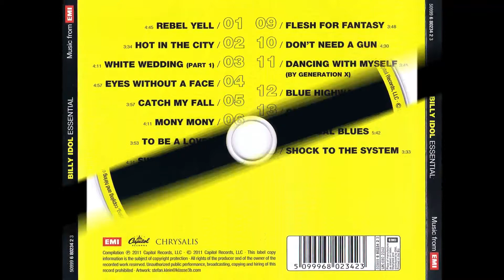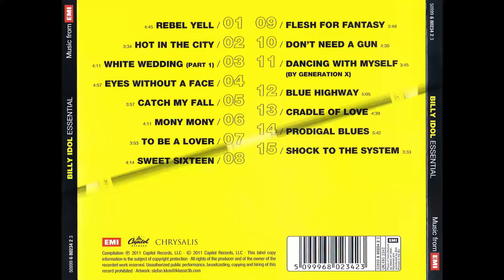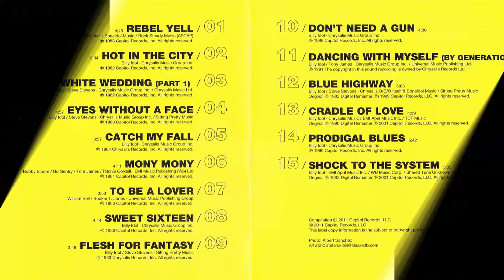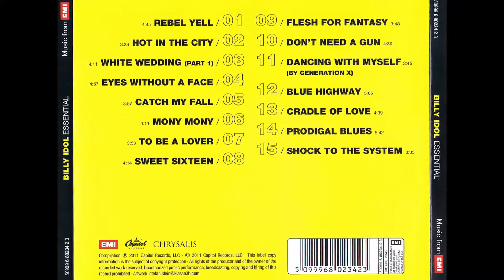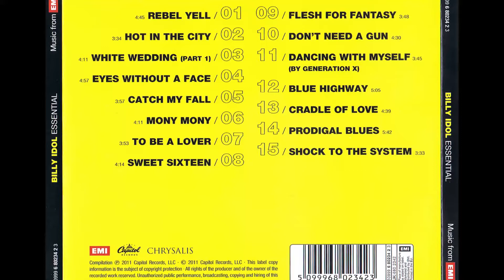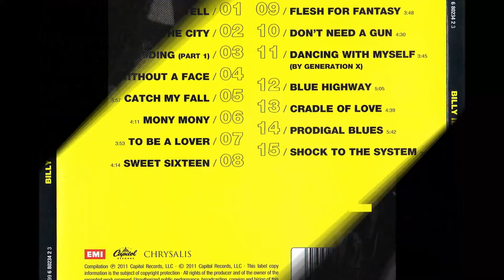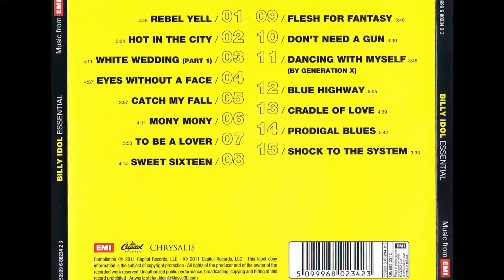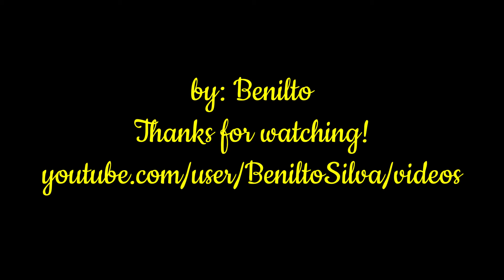Billy Idol - Eyes Without a Face/Sweet Sixteen/Rebel Yell/Dancing with Myself/Cradle of Love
* William Michael Albert Broad nasceu em 30/11/1955 - Londres, Inglaterra

- Eyes Without a Face (1983)
- Sweet Sixteen (1986)
- Rebel Yell (1983)
- Dancing with Myself (1982)
- Cradle of Love (1990)

♫♫♫ Eyes Without a Face ♫♫♫

I'm all out of hope
One more bad break
Could bring a fall

When I'm far from home
To tell me you're alone

It's easy to deceive
It's easy to tease
But hard to get release

(Les yeux sans visage) Eyes without a face
Got no human grace
Your eyes without a face

I spend so much time
Believing all the lies
To keep the dream alive

Now it makes me sad
It makes me mad at truth
For loving what was you

When you hear the music you make a dip
Into someone else's pocket then make a slip
Steal a car and go to Las Vegas, ooh, the gigolo pool
Hanging out by the state line, turning holy water into wine
Drinking it down, oh-oh-oh

Aw, I'm on a bus on a psychedelic trip
Reading murder books, tryin' to stay hip
I'm thinkin' of you, you're out there so

Now I close my eyes
And I wonder why
I don't despise

Now all I can do
Love what was once
So alive and new

But it's gone from your eyes
I'd better realize

♫♫♫ Sweet Sixteen ♫♫♫

For my sweet sixteen
And I'll do anything
For little run away child

Gave my heart an engagement ring
She took everything
Everything I gave her
Oh, sweet sixteen

Built a moon for a rocking chair
I never guessed it would rock her far from here

Someone's built a candy castle
Someone's built a candy brain
And filled it in

Well, I'll do anything
Oh, I'll do anything
For little runaway child

Well, memories will burn you
Memories grow older as people can
They just get colder
Like sweet sixteen

Oh, I see it's clear
Baby, that you are all through here

Someone's built a candy house
To house her in, oh-oh

And I do anything
Oh, I do anything
For little run away girl

Yeah, sad alone and blue
Hey, gettin' over you
How, how do you think it feels?

To get up in the morning, get over you
Up in the morning, get over you
Wipe away the tears, get over you
Get over, get over

My sweet sixteen
Oh, runaway child
Oh, sweet sixteen
Little runaway girl

She left everything
Sweet sixteen

And house her in
To house her in

Do anything
I'll do anything
For little runaway girl
Little runaway girl
Oh, sweet sixteen
Oh sweet sixteen
Oh-oh